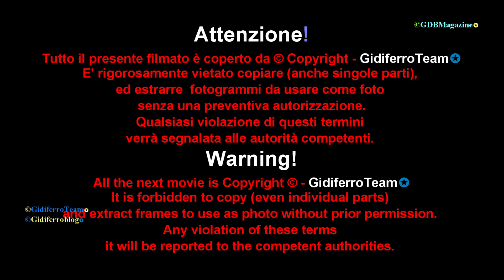Giulia Urbinati - La mia estate 2020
Giulia Urbinati, la nostra rappresentante ufficiale e volto ufficiale di GidiferroTeam, ci racconta in questo simpatico video come ha passato la sua estate 2020.
Attenzione: ricordiamo che, il pulsante "Abbonamenti" verrà attivato tra non molto.